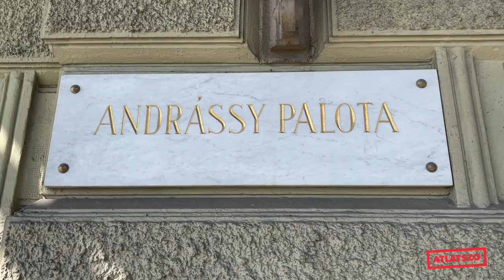Andrássy Emlékmúzeum helyett Demeter Szilárd ügynöksége költözhet a Bem rakparti palotába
A budai Víziváros egyik legszebb, dunai panorámás épületének egy részét egy tavaly decemberi kormányrendelet a Demeter Szilárd vezette Petőfi Irodalmi Ügynökség Nonprofit Kft. vagyonkezelésébe adta. A Budapest I. kerület Bem rakpart 6. alatti Andrássy Palotában tavaly év végéig a kerületi művelődési ház működött. Az épületben nemrég még nemzetgazdasági szempontból kiemelt jelentőségű projekt keretében egy Andrássy Emlékmúzeumot terveztek létrehozni. Ezzel szemben az év végi rendelet már egy „alternatív zenei műhelyek múzeuma és könnyűzenei központ” kialakításáról szólt. Hasonló nevű céget – Velünk Élő Legendák Könnyűzenei Örökségünk Megőrzéséért – alapított tavaly a letelepedési kötvényekből profitáló ügyvéd, Kosik Kristóf, aki a társaságnak épp ebben az épületben bérelt irodát.

Sztori: Horn Gabriella, fotók, videó: Németh Dániel